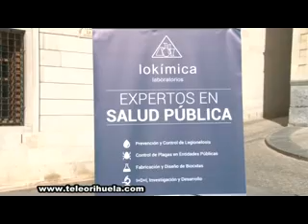Sanidad mejora el servicio de control de plagas de insectos